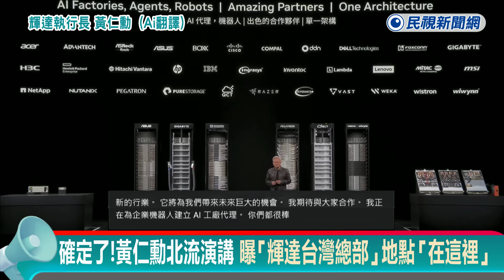快新聞／確定了！黃仁勳北流演講 曝「輝達台灣總部」地點「在這裡」－民視新聞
【民視快新聞】即時中心／徐子為、李美妍報導

輝達（NVIDIA）創辦人兼執行長黃仁勳今（19）天上午11點登上台北流行音樂中心（北流）舞台，為台北國際電腦展（COMPUTEX 2025）發表主題演講，而市場最為關注的焦點就在於「輝達台灣總部選址」。黃仁勳今天於專題演講結尾，宣布新總部將選址在台北市北投士林科學園區，並命名輝達台灣新總部為「Constellation（星座）」。